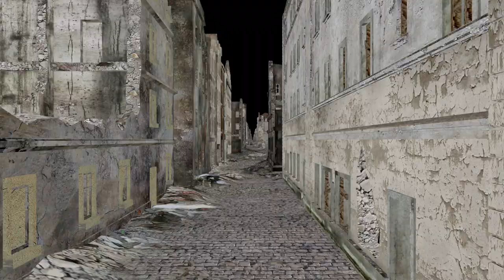Super realistic walk along the ruined city street after the apocalypse. 3D animation.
Super realistic walk along the ruined city street after the apocalypse. 3D animation. Transparent background. Full HD. Looped. Alpha channel.